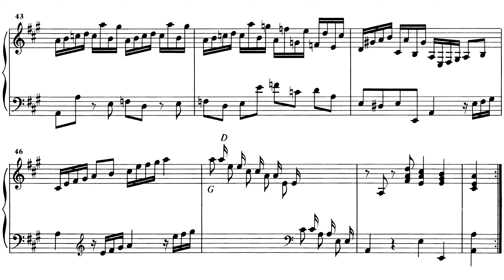Scarlatti: Sonata in A major, K. 39/L. 391 [Horowitz 1964]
April 23, 1964: CBS 30th Street Studio, New York City, New York (Studio)